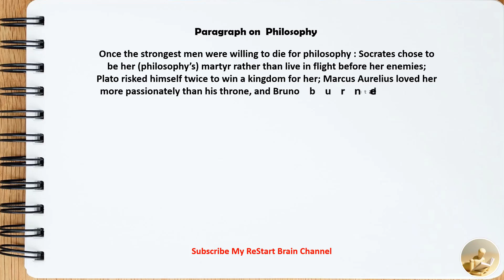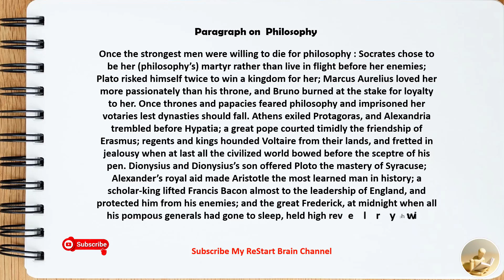Paragraph on Philosophy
Hello friends,
  In this video Paragraph on  Philosophy

People Search on Youtube
english education grammar englishtips
the english master course english grammar english speaking
english grammar for esl learners
english grammar in speaking
english lessons for intermediate grammar
english grammar english language
speak english with grammar
b2 level english grammar topics
b2 level english grammar
english grammar lessons c1
c1 level english grammar
english grammar for c1
grammar and vocabulary of english language
english studies s1 grammar
teach me grammar english language
english studies s1 spoken english
ftce english language skills
skills for english test b1
how to speak english in correct grammar
g english grammar
grammar english test to practice
grammar interview questions for english teachers
english lessons grammar and vocabulary
study grammar english language
english language arts and grammar
lesson about english grammar
learning english with grammar
grammar english at in on
english language and grammar
how to speak english with proper grammar
speak english with correct grammar
questions about english grammar
question tag in grammar english
how to learn english grammar and vocabulary
english language for advanced learners
use of english test
usage of english grammar
english grammar placement test
verbs of english grammar
speaking english with grammar
speaking english with proper grammar
english grammar advanced level test
english grammar intermediate level
grammar study english with us
english grammar and speaking course
z american english level 2 grammar
lesson of english grammar
practice of english grammar
0 level english grammar
4th grade grammar lessons
4 skills of english language
grammar english 4 class
grammar english lesson 4
grammar english 5 class
english grammar 1 to 5 class
grade 5 spoken english
6th grade english grammar
grade 6 spoken english
grade 6 english speaking test
english language arts 8th grade
grade 7 spoken english
7th grade english grammar
8 speeches of english grammar
grammar english lesson 8
8th grade english grammar
grammar english lesson 9
english grammar lessons upper intermediate
grammar quiz 90+ english grammar question